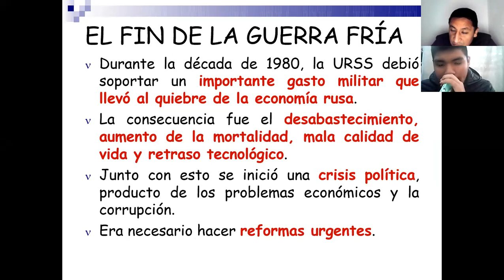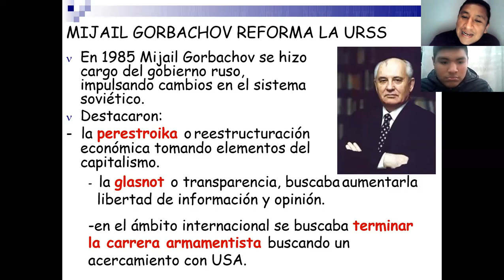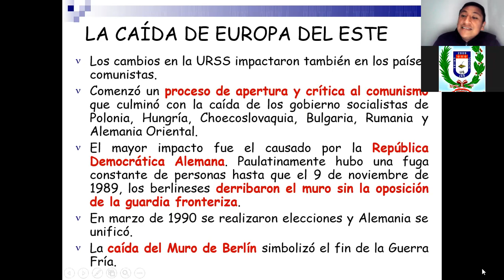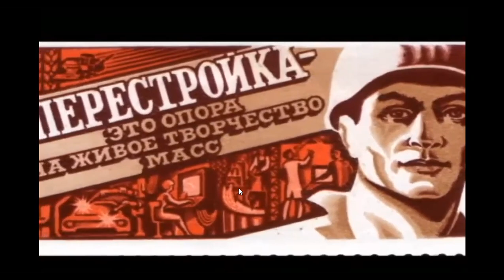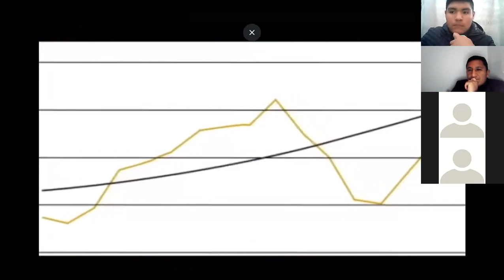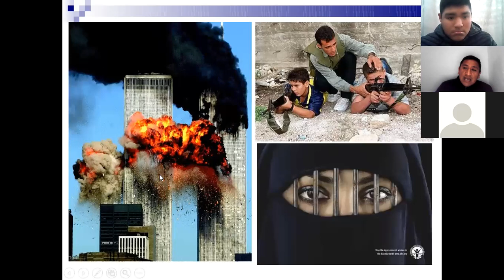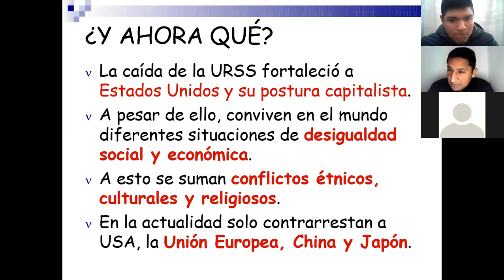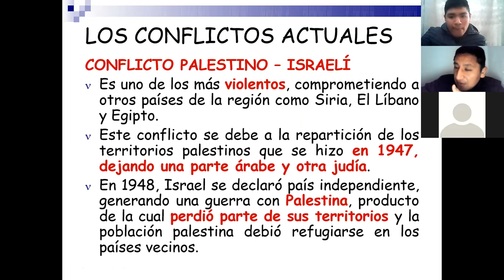HISTORIA UNIVERSAL 4° "B" - 02